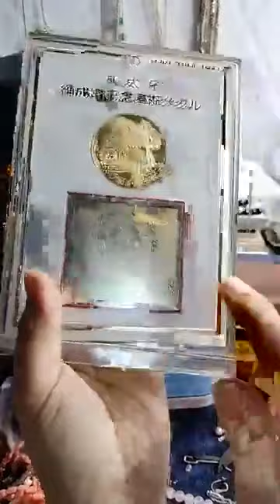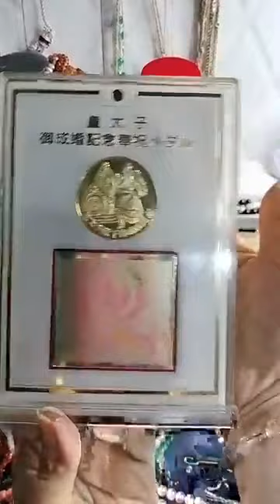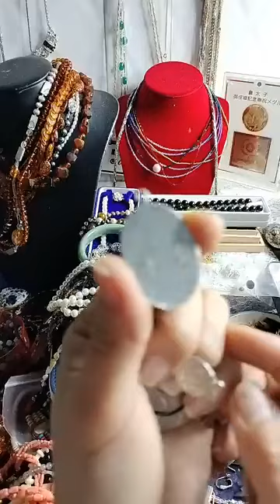E lên ạ ｜ By Trang sức phụ kiện Nhà Phong Phú